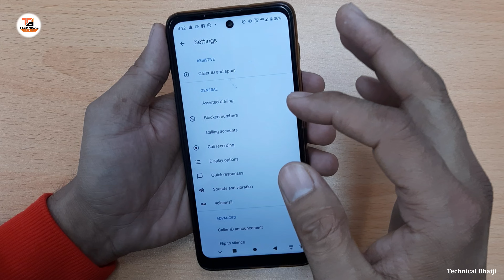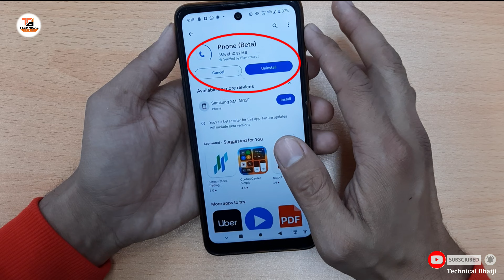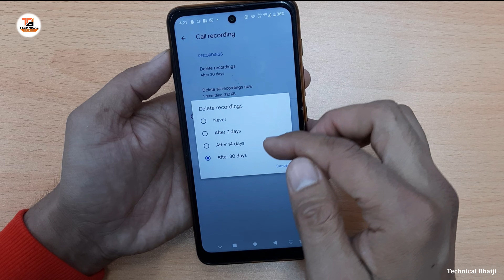Google dialer Call recording problem solved 💯 Google dialer recording Announcement problem solved 💯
Google dialer call recording problem

Instagram Last seen hide kaise karen

PhonoPe UPI pin change kaise karen

smart watch me time date kaise set Kaise Kare

laptop par WhatsApp kaise Chalaye

phonepe UPI pin reset change kaise kare

Hello everyone Aap सभी का mere YouTube channel (technical Bhaiji ) ❤️ per स्वागत है 😊 About video:😊 doston is video mein aapko bataunga ke Google dialer me call recording problem ko solve kaise kare

video is for educational perpose only.copyright Disclaimer under section 107 of the copyright Act 1975 allowence is made for "fare use " for purposes such as criticism comment, news, reporting, teaching, scholarship and research.fair use is a use permitted by copyright statute that might otherwise be infringing.Non profit, educational or personal use tips the balance in favour of fair use. __________________________________________

how to fix google dialer call recording announcement off,
how to turn off google dialer call recording announcement,
google dialer call recording code